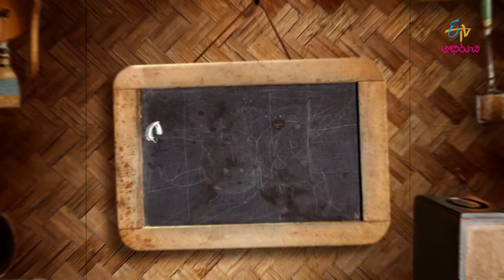Andhra chepala pulusu | Babai Hotel | 12th December 2017 | Full Episode | ETV Abhiruchi